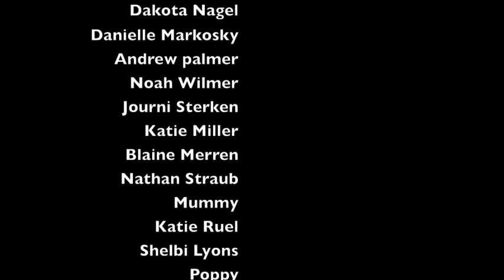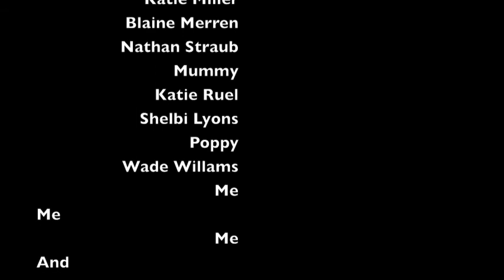Prank call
Me placing prank calls through skype...enjoy!